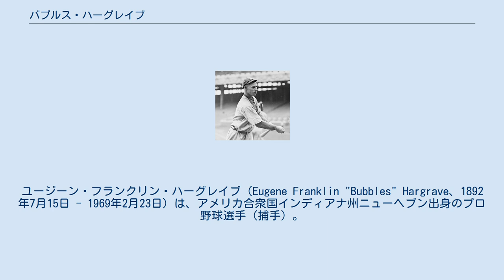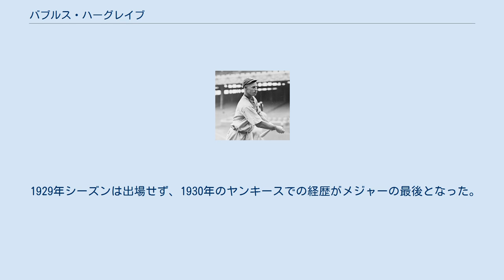バブルス・ハーグレイブ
ユージーン・フランクリン・ハーグレイブ（Eugene Franklin "Bubbles" Hargrave、1892年7月15日 - 1969年2月23日）は、アメリカ合衆国インディアナ州ニューヘブン出身のプロ野球選手（捕手）。
 "Bubbles"（バブルス）はニックネーム。
シンシナティ・レッズの球団殿堂入り選手で、1926年のナショナルリーグ首位打者。
 1913年、20歳でにシカゴ・カブスからメジャーリーグにデビュー、1915年までカブスから出場していたがレギュラーの捕手にはなれず、翌1916年から1920年の間はメジャーでの出場機会がなかった。
 1921年にシンシナティ・レッズで正捕手となり年90試合から100試合に出場するようになり、レッズには1928年まで在籍した。
パスボールやエラーが少ない堅実な守備の一方で、1922年から1927年まで6年連続で打率3割以上を記録するなど、打撃面の活躍が目立った。
1926年には105試合に出場して326打数115安打、打率.353を記録。
当時首位打者資格の条件が「100試合以上出場」だったことから、ハーグレイブはこの年の首位打者のタイトルを手にすることになり、同年の最優秀選手の投票では6位になった。
 1929年シーズンは出場せず、1930年のヤンキースでの経歴がメジャーの最後となった。
1962年にシンシナティ・レッズの球団殿堂入り選手となり、1969年にオハイオ州シンシナティで死去。